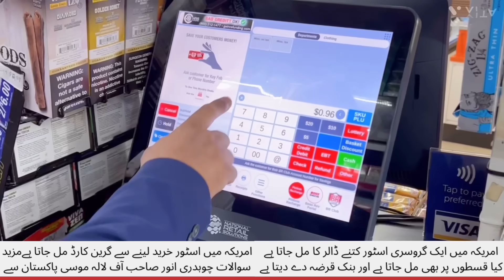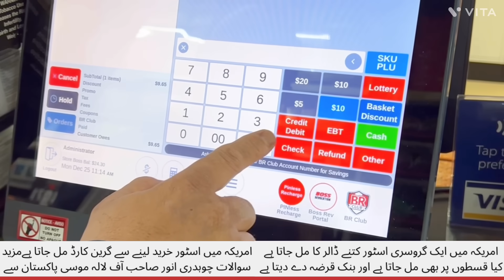America M Ek Aam Store Kitny Ka Mil Jata Hy Or Kea Is Pr Green Card B Mil Jata Hy